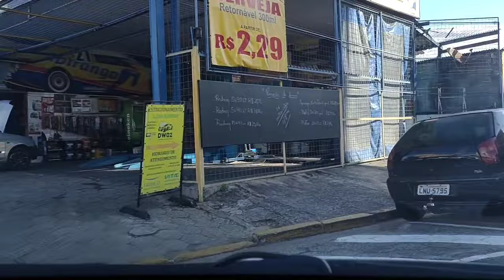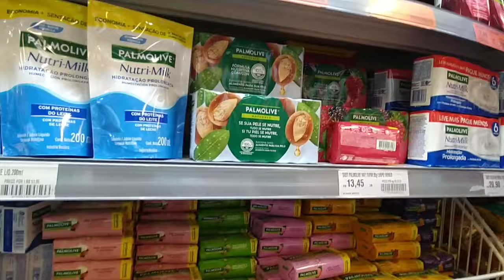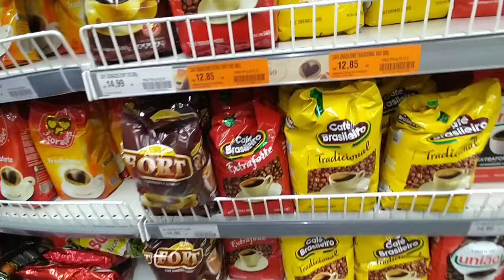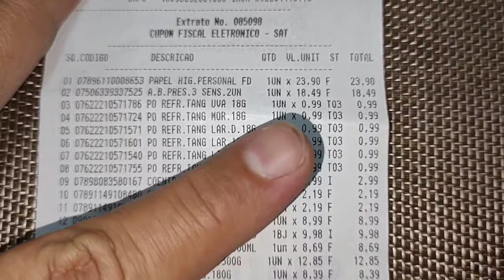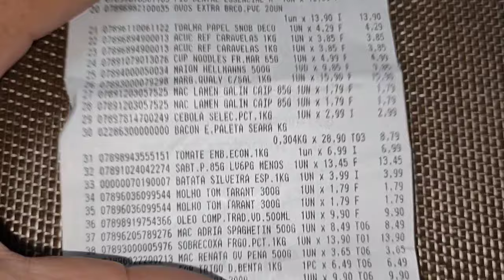O VALOR DA NOSSA COMPRA NO SUPERMERCADO ME SURPREENDEU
Vlog. No vídeo de hoje mostro quanto ficou nossa compra no supermercado.